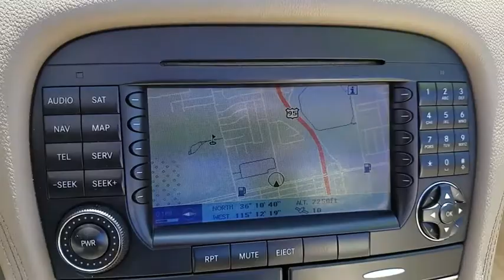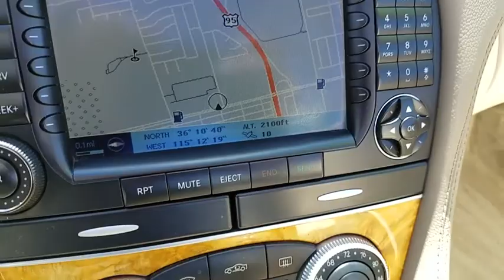2008 Mercedes-Benz SL-Class Las Vegas, Bullhead City, St. George, Havasu, Pahrump, NV 0186458A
Light Blue / Silver U 2008 Mercedes-Benz SL-Class available in Las Vegas, Nevada at Friendly Ford. Servicing the Bullhead City, St. George, Havasu, Pahrump, NV area.

Friendly Ford
660 N Decatur Blvd

LEATER, NAVIGATION, POWER FOLDING HARD TOP, SAT RADIO.
Navigation system: COMAND,Convertible HardTop,8 Speakers,AM/FM radio: SIRIUS,AM/FM/Weatherband/CD w/SIRIUS Satellite,CD player,MP3 decoder,Premium audio system: COMAND,Remote CD player,SIRIUS Satellite Radio,Weather band radio,Air Conditioning,Automatic temperature control,Front dual zone A/C,HVAC memory,Rear window defroster,Head restraints memory,Memory seat,Power driver seat,Power steering,Power windows,Remote keyless entry,Steering wheel memory,Steering wheel mounted audio controls,Adaptive suspension,Auto-leveling suspension,Four wheel independent suspension,Speed-sensing steering,Traction control,4-Wheel Disc Brakes,ABS brakes,Anti-whiplash front head restraints,Child-Seat-Sensing Airbag,Dual front impact airbags,Dual front side impact airbags,Emergency communication system,Integrated roll-over protection,Knee airbag,Low tire pressure warning,Occupant sensing airbag,Power adjustable front head restraints,Brake assist,Electronic Stability Control,Delay-off headlights,Front fog lights,Headlight cleaning,High intensity discharge headlights: Xenon,Rear fog lights,Panic alarm,Security system,Speed control,Auto-dimming door mirrors,Bumpers: body-color,Convertible roof wind blocker,Heated door mirrors,Power door mirrors,Turn signal indicator mirrors,Auto tilt-away steering wheel,Auto-dimming Rear-View mirror,Convertible roof lining,Driver door bin,Driver vanity mirror,Front reading lights,Garage door transmitter,Genuine wood console insert,Genuine wood door panel insert,Illuminated entry,Leather Shift Knob,Leather steering wheel,Outside temperature display,Passenger vanity mirror,Power convertible roof,Tachometer,Telescoping steering wheel,Tilt steering wheel,Trip computer,12-Way Adjustable Heated Seats,Front Bucket Seats,Heated front seats,Power passenger seat,Premium Leather Upholstery,Front Center Armrest w/Storage,Passenger door bin,18 5-Twin Spoke Wheels,Glass rear window,Rain sensing wipers,Variably intermittent wipers